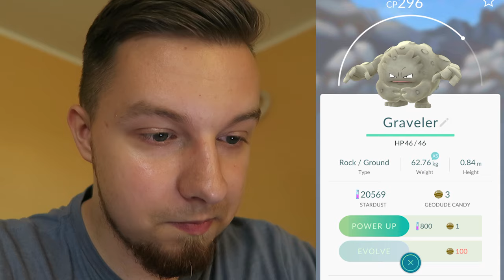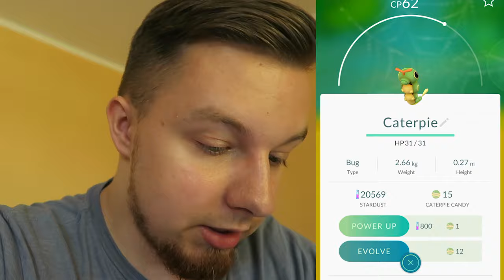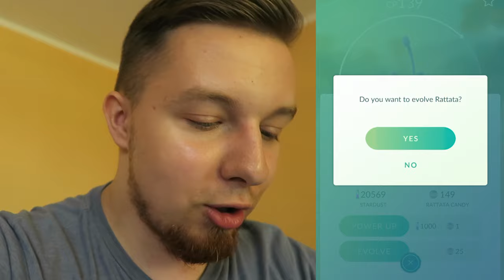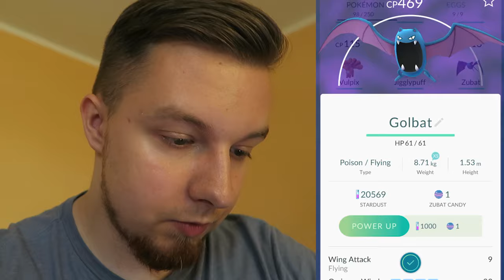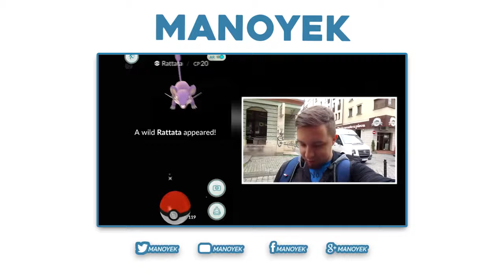NOWY APARAT I DUŻO EWOLUCJI! | Pokemon GO #3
►Śledź mnie!